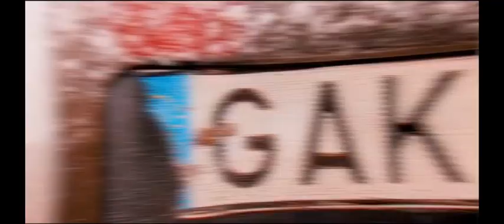Народний Депутат України О. Ковальчук про закон 4643-Д та 4644-Д. Мета, строки, ціни.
Вчера ВР проголосовала за эти Законопроекты вцелом!✅

Видео информативное и никак не пиарит Ковальчука и Зе-партию (у них и так рейтинг 25%, поэтому бессмысленно)💥

Нет совершенных законов, но..
В Ноябре была возможность у АЕС, её упустили по моему мнению, из-за нежелания получить дубинкой по спине, то есть нежелание платить цену и достоять до победного "3704", но это уже в прошлом, имеем этот закон Ковальчука и слава Богу сдвиги есть.

Я лично не являюсь (не дай Бог) прихильником АЕС, ЗеЕс, ЕС, Ковальчука и других систем, чтобы в будущем не иметь разочарования.
Все эти системы тянули одеяла каждый на себя и по своему, а народ здесь был просто  винтиком.
Благодарен, что на митингах я встретил массу прекрасных людей и сохранил отношения и с Олегом Ярошевичем и др.активистами.

И выходил я на митинги с людьми и за людей и ЗА себя ✊✊✊